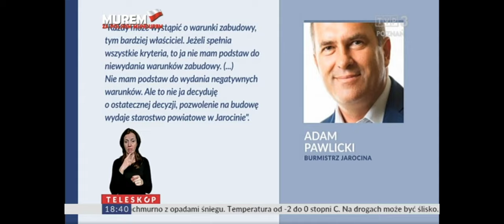Materiał TVP3-Poznań na temat planowanej budowy chlewni w Siedleminie.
"Między Siedleminem a Noskowem ma powstać chlewnia na 45 tysięcy świń w cyklu rocznym. Inwestycja jest planowana na działce leżąca na styku gmin Jarocin i Jaraczewo, niedaleko zalewu roszkowskiego."